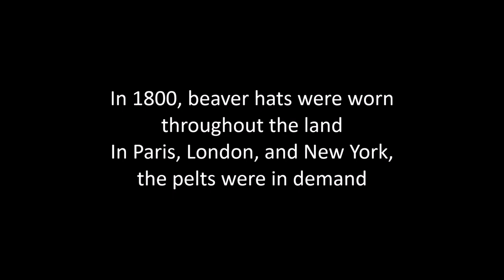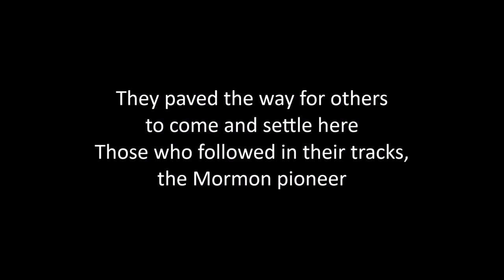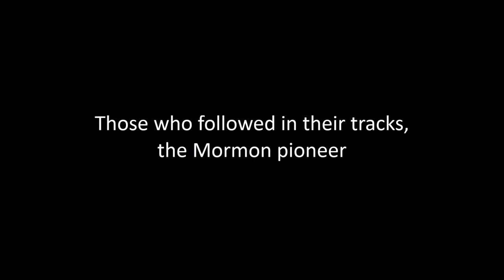Fur Traders and Trappers Lyrics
Lyrics to Fur Traders and Trappers.